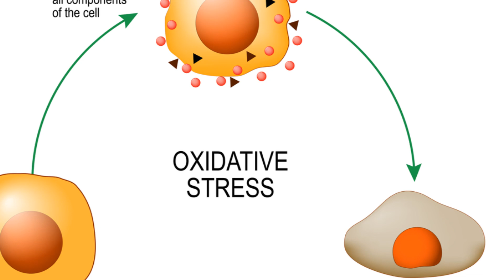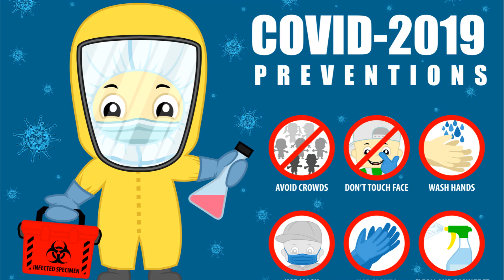5G, COVID and You Unraveling the Connection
RFR, ROS, and COVID-19 A Deadly Combo?

The document “Evidence for a connection between coronavirus disease-19 and exposure to radiofrequency radiation from wireless communications including 5G” investigates the potential environmental factor of ambient radiofrequency radiation (RFR) from wireless communication systems, including microwaves and millimeter waves, in the COVID-19 era. It suggests that RFR may contribute to COVID-19 severity by affecting blood morphology, impairing microcirculation, amplifying immune system dysfunction, increasing oxidative stress and organ damage, and facilitating viral entry and inflammation through increased intracellular calcium levels. The authors recommend reducing exposure to RFR, especially for those infected with SARS-CoV-2, until further research clarifies the systemic health effects of chronic RFR exposure.  But wait! It was just announced that the USA through the NTP will end all future RFR research to fund the war in Ukraine!

Video Player

00:00
04:25

The advent of 5G technology and increased reliance on wireless devices have raised concerns about the potential health impacts of Radiofrequency Radiation (RFR). The COVID-19 pandemic has added a new dimension to these concerns, with emerging evidence suggesting that RFR exposure might interact with viral infections, potentially exacerbating health effects by combining the bioeffects of both exposures.

Understanding RFR and Its Biological Effects: RFR, emitted by wireless communication devices, has been a topic of research for its potential biological impacts. While the thermal effects of RFR are well-documented, there is growing interest in its non-thermal effects, including the production of Reactive Oxygen Species (ROS) and its implications for oxidative stress.

RFR, ROS, and COVID-19: COVID-19 has been shown to induce oxidative stress, contributing to the severity of symptoms and complications. The intersection of increased RFR exposure and COVID-19 might amplify oxidative stress, posing additional health risks. This report will delve into the mechanisms by which RFR and COVID-19 could synergistically impact health, focusing on the role of ROS.

Review of Current Research: We’ll summarize key findings from recent studies that investigate the relationship between RFR exposure, ROS production, and COVID-19. This includes analysis of the potential for RFR to exacerbate COVID-19 symptoms and recovery processes through increased oxidative stress.

Discussion on Health and Safety Guidelines: The report will critically assess current health and safety guidelines for RFR exposure in light of the potential combined effects with COVID-19. It will explore whether existing standards adequately address the risks, especially considering the unique challenges posed by the pandemic.

Recommendations for Public Health Policy: Based on the review of scientific evidence, we will propose recommendations for public health policy. This includes suggestions for updated guidelines on RFR exposure, public awareness initiatives, and the importance of further research to fully understand the interaction between RFR, ROS, and COVID-19.

The convergence of RFR exposure and COVID-19 presents a complex challenge to public health. Our report aims to synthesize current knowledge, identify gaps in research, and suggest pathways for mitigating potential risks. By addressing these concerns comprehensively, we can develop a more informed approach to managing the health impacts of wireless radiation in the era of COVID-19.